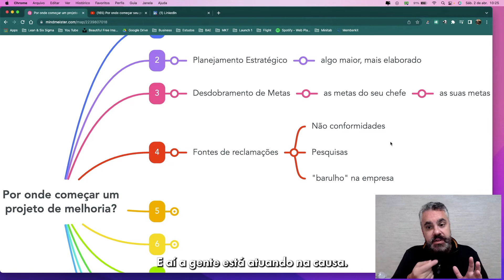UM OCEANO DE IDEIAS DE PROJETO DE MELHORIA LEAN SIX SIGMA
Toda área possui alguma fonte de reclamação, e isso não é ruim, é uma oportunidade enorme de você estruturar um projeto de melhoria para eliminar esses problemas.

Faça como um Ninja da Melhoria Contínua, e aproveite todas as oportunidades de melhoria que aparecer.

E

Mande esse vídeo para um amigo que precisa dessa dica.